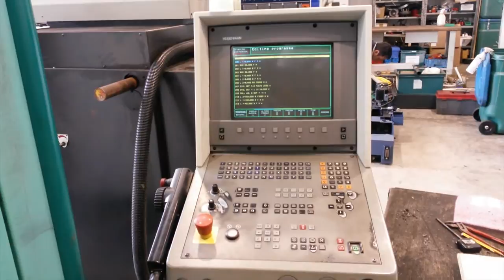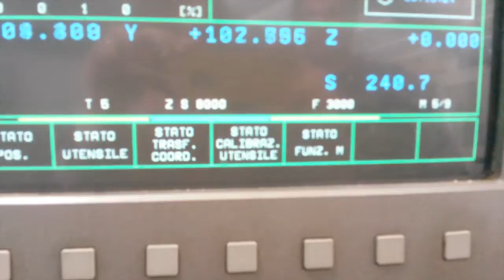Deckel DMC 63V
DECKEL MAHO DMC 63V - Centro di lavoro verticale usato - in vendita

MASTER GROUP S.r.l. leader italiano nella commercializzazione di macchine utensili nuove e usate per asportazione truciolo e deformazione lamiera, presenta: CENTRO DI LAVORO VERTICALE  DECKEL MAHO DMC 63V usato.